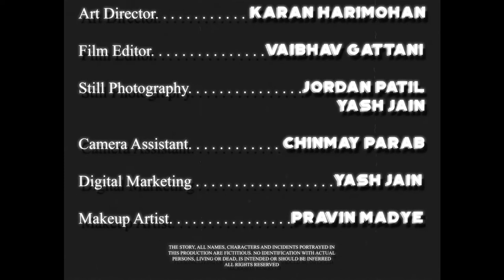Karma | Vaibhav Gattani | Icescape Films | 04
2 detective discussing about a rare case to find whether it is a murder or suicide

Best Iconic Neo Noir Film - L.A. Neo Noir Novel, Film, & Script Online Festival 2019